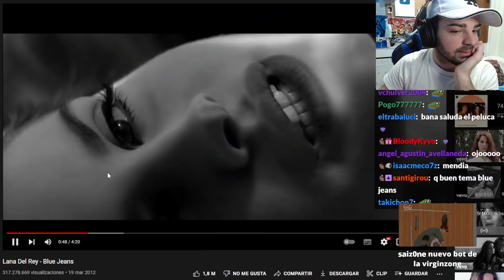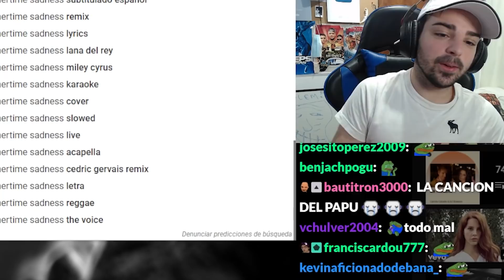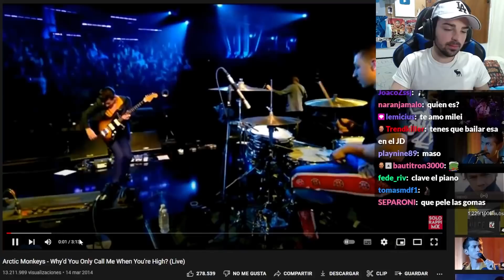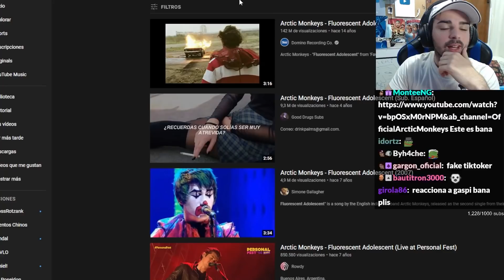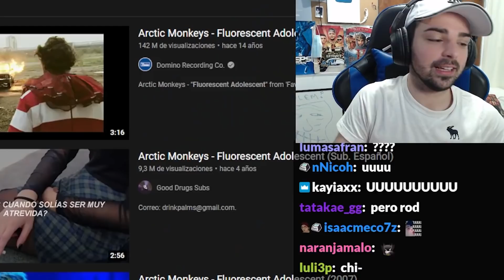QUE ME PASO???